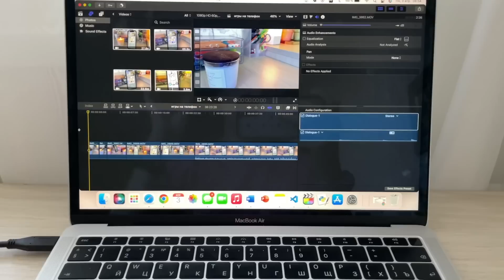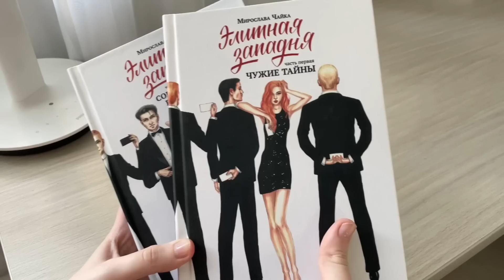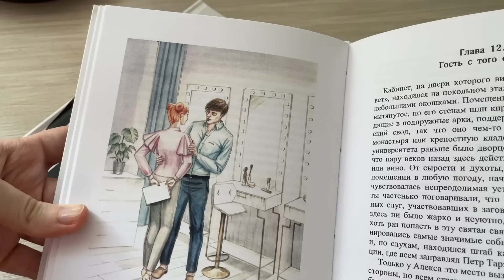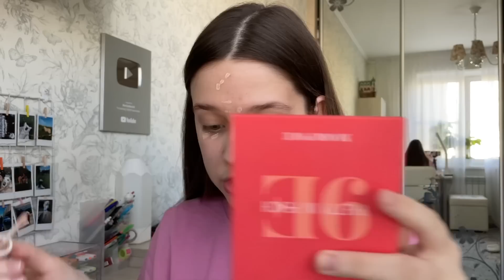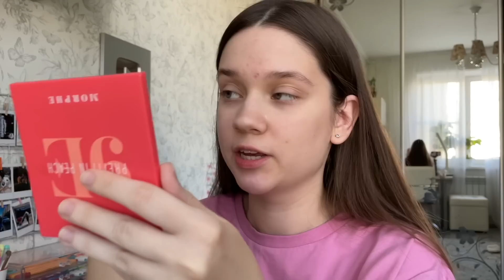мое РЕАЛЬНОЕ УТРО перед учебой ♡ Мне НЕ нравится УЧЁБА? продуктивно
Всем привет! Покажу как проходит мое реальное утро перед учебой. Сборы в университет, что беру с собой, мой макияж, мое утро

⇨music⇦